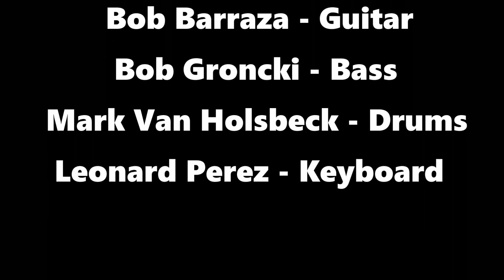The Bassett Hounds July 7, 2023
The Bassett Hounds Band played in Clubhouse 2, Leisure World, Seal Beach, California July 7, 2023.